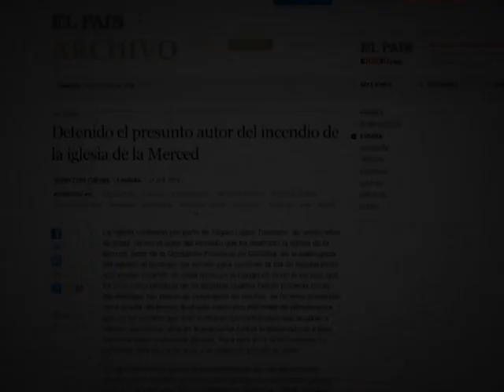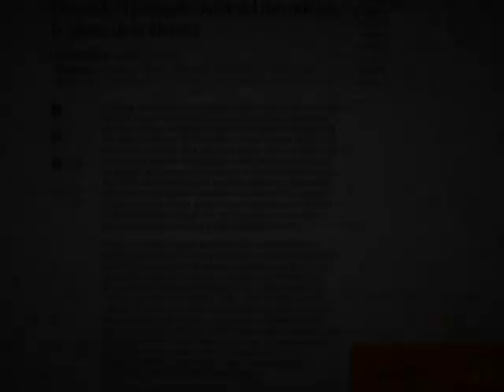05-03-14 RESTAURACIÓN IGLESIA MERCED